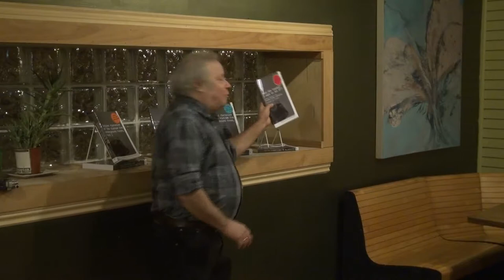Prison Underground Press: Editor Ken Wachsberger Discusses 4th Volume of Voices of the Underground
Ken Wachsberger, editor of VOICES FROM THE UNDERGROUND, discusses the history of the American underground press and the publication of the fourth of four volumes on the topic, titled "Stop the Presses! I Want to Get Off! by Joseph W. Grant" He spoke at The Avenue Cafe in Lansing, Michigan on December 6, 2012. The book series represent a wide range of publications: counter cultural, gay, lesbian, feminist, Puerto Rican, Native American, Black, socialist, Southern consciousness, prisoners' rights, New Age, rank-and-file, military, and more. This fourth edition focuses on the Prisoners' Digest International, a prison newspaper at Leavenworth with the purpose of giving a voice to prisoners and to establish a line of communication between prisoners and people in the free world.

The book series is a fundamental resource for a deeper understanding of a dramatic era in US history.